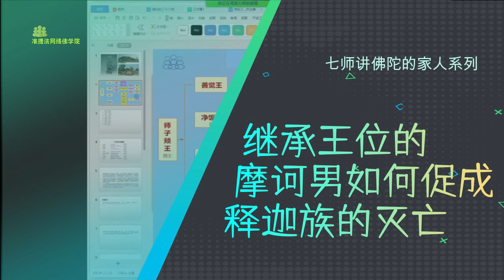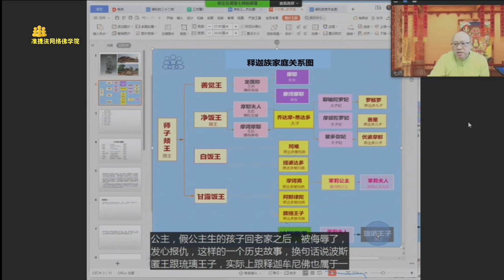继承王位的摩诃男如何促成释迦族的灭亡